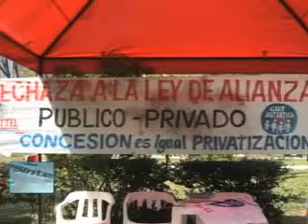Sínese Web: Venezuela rejeita ingerência dos EUA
O presidente Nicolás Maduro exigiu que o governo dos Estados Unidos respeitasse a soberania da Venezuela e rechaçou a represália pela expulsão de três diplomatas estadunidenses vinculados com atos de conspiração da extrema direita local. Washington declarou "persona non grata" três diplomatas venezuelanos e deu o prazo de 48 horas para deixar o país.